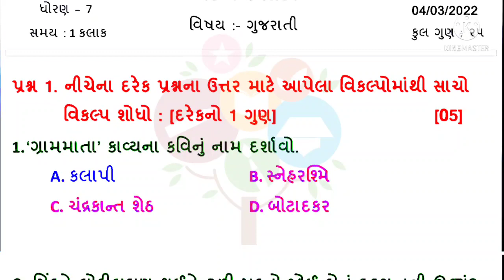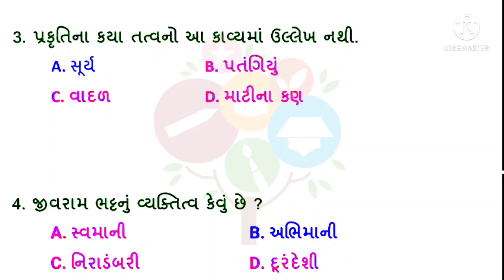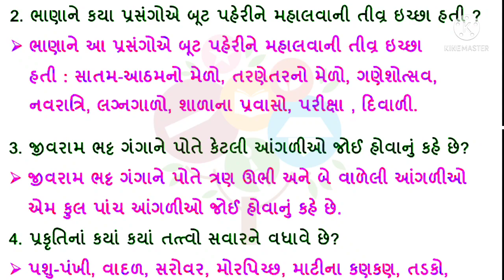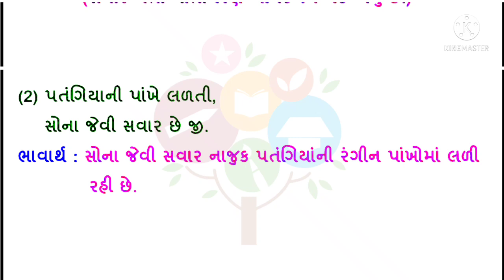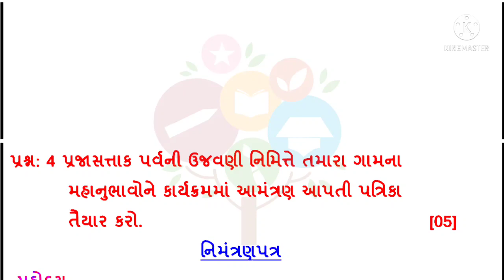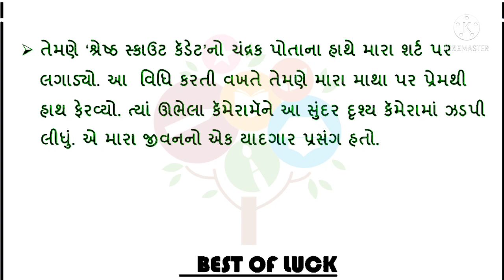4/3/2022 std 7 gujarati ekam kasoti paper solution |dhoran 7 gujarati ekam kasoti paper solution Feb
4/3/2022 std 7 gujarati ekam kasoti paper solution |dhoran 7 gujarati ekam kasoti paper solution Feb

*નમસ્કાર વાલી મિત્રો*

👉 બાળકોના અભ્યાસને ધ્યાનમાં રાખીને તથા વાલીશ્રીની આર્થિક પરિસ્થિતિને અનુલક્ષીને OCEAN કોચીંગ કલાસીસ દ્વારા બાળકો માટે નવી એપ્લિકેશન બનાવેલ છે.
👉 આ એપ્લિકેશન બાળકો માટે તદ્દન ફ્રી છે. જેમાં બાલભવન, તેમજ ધોરણ 1 થી  12 ના વિદ્યાર્થીઓ માટે દરેક વિષયના દરેક પાઠના સોલ્યુશન તથા સ્વ-અધ્યયનપોથી, એકમ કસોટી, ગાલા અસાઇમેન્ટ જેવી દરેક પરીક્ષાના  પેપર સોલ્યુશનના વીડિયો તથા PDF ફાઈલ પણ મળી રહેશે.
👉 આપણી આ એપ્લિકેશન Play store  માંથી ડાઉનલોડ કરી અને રિવ્યુ પણ આપવા.

*સહકારની અપેક્ષા સહ.*
*ડાઉનલોડ માટેની લિંક.*